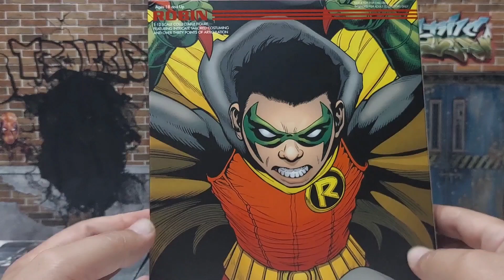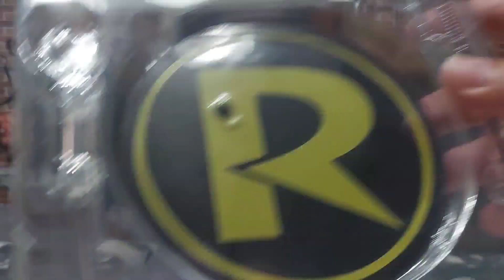unboxing video review en español de figura one 12 collective robin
El chico maravilla